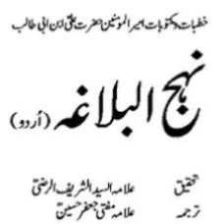Nahajul Balagha Book Khutba (sermon( in urdu 150 نہج البلاغہ حضرت علی علیہ ااسلام کے خطبات